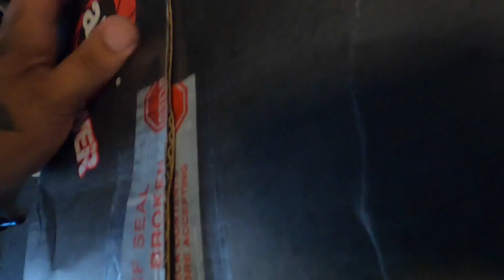350z oil cooler/ C5 supercharger has been ordered!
Oil cooler set up all done on the 350z. I also ordered a supercharger kit for the C5. It's officially boost time baby!!!